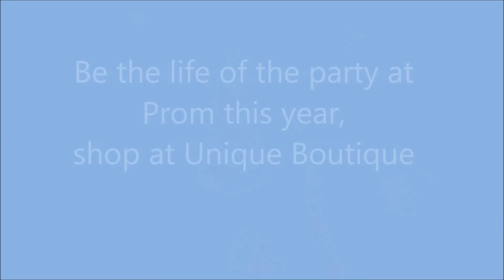prom movie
Unique Boutique